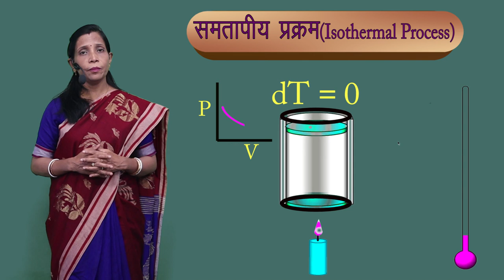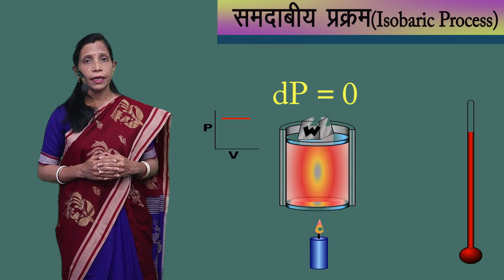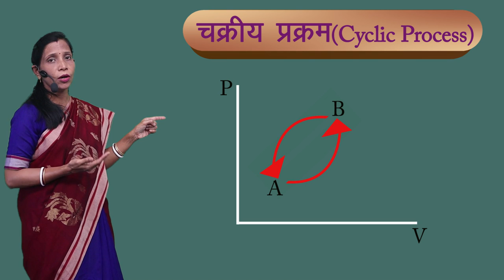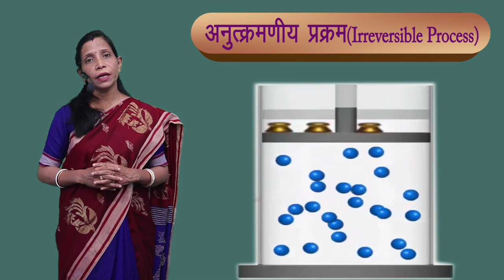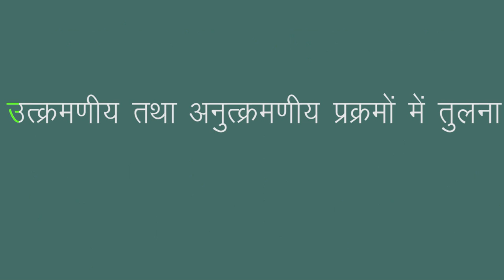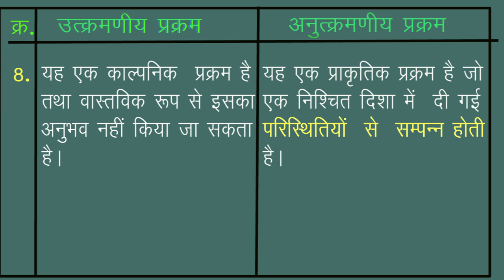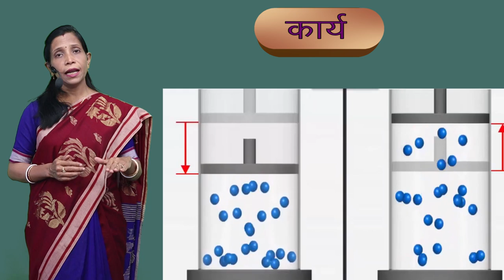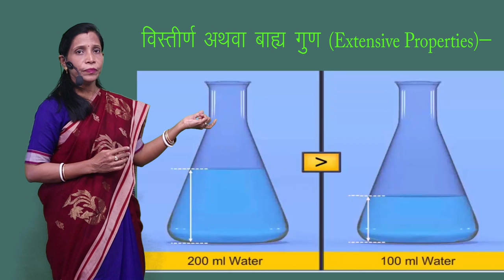CLASS 11th CHEMISTRY | CHAPTER 6 | THERMODYNAMICS | उष्मागतिकी